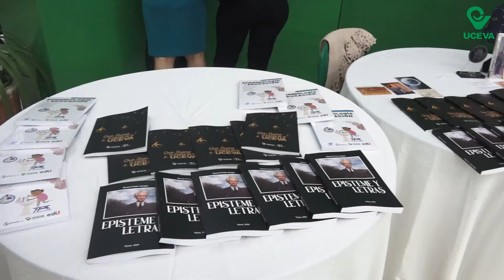Una UCEVA más grande escribe en grande